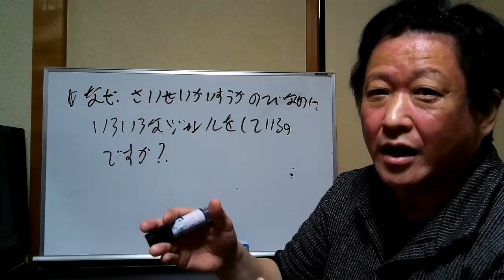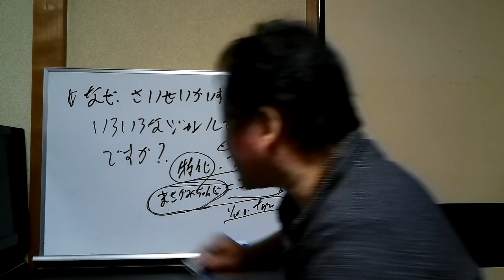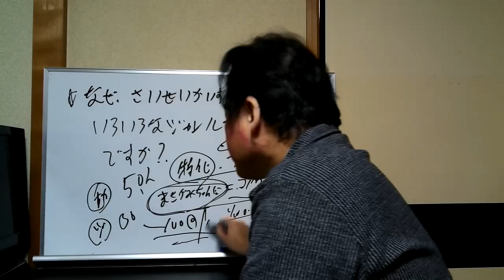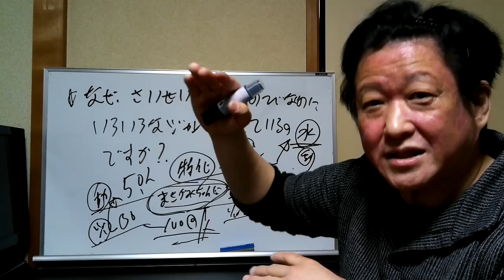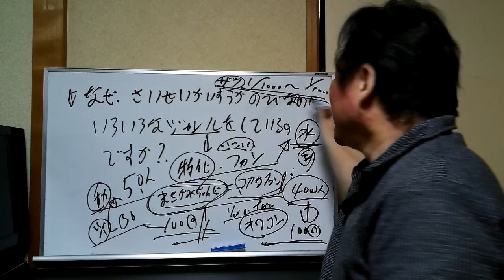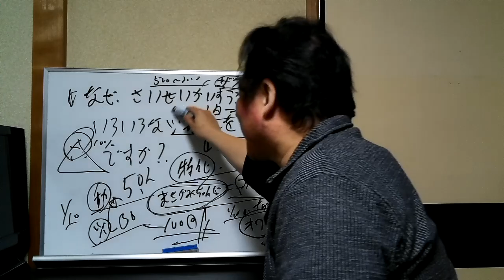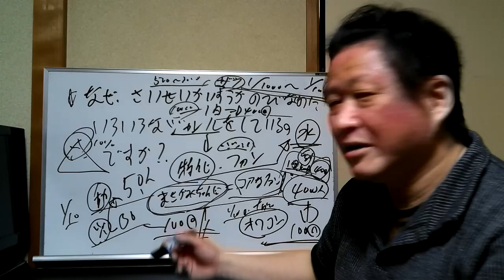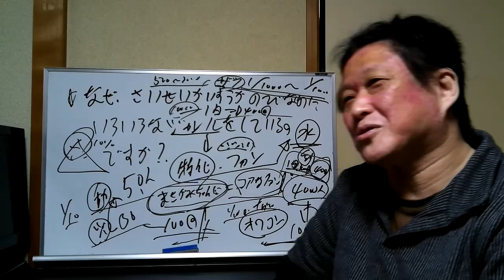【本音】なぜ色々なジャンルをするのか？【トーク】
自由にやりたいですね～～～